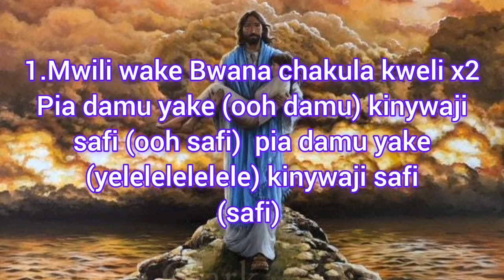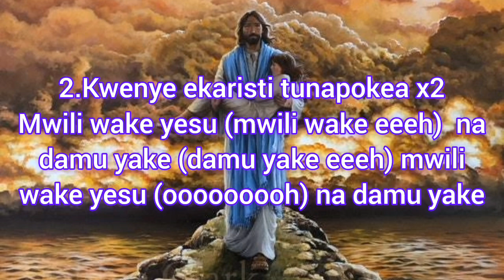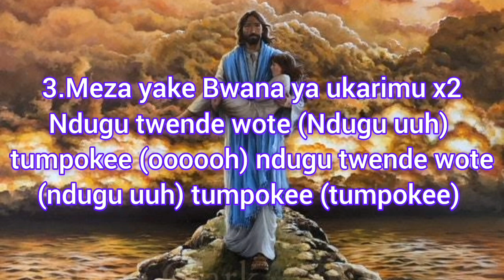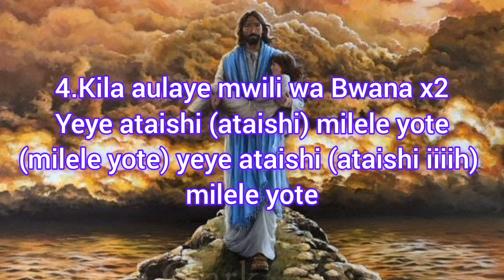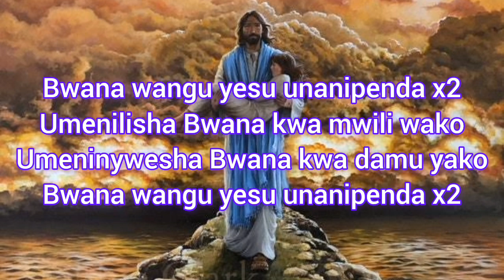Upendo wa Yesu _ lyrics video